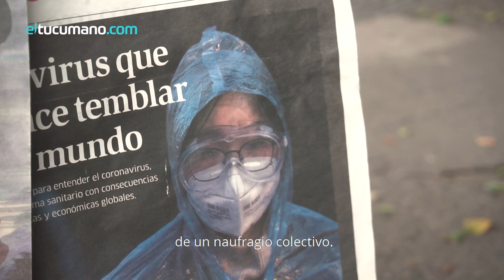Tucumán, cuando la tormenta pase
El deseo, el ruego, la voluntad, el rezo y la necesidad de una provincia se escuchan bajo este cielo que nos acompaña: días y noches de pandemia, palabras e imágenes de esto que nos pasa.